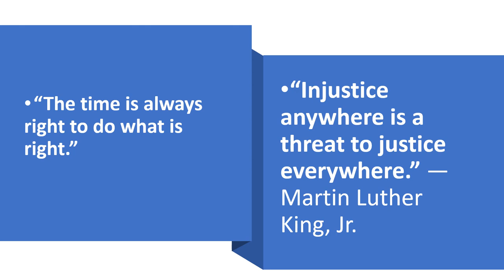Lord, I Want to Be a Christian Version 1